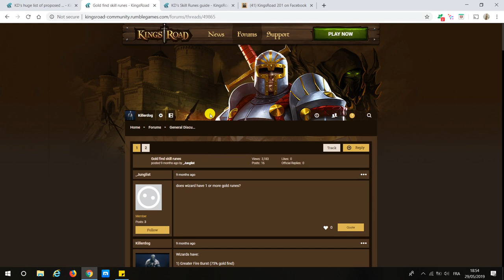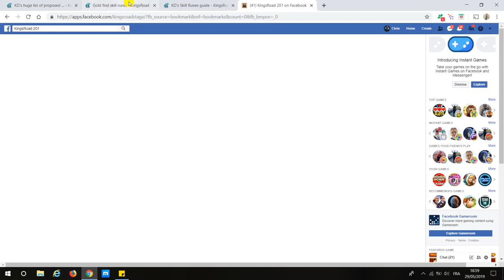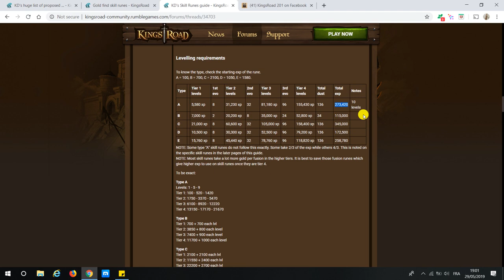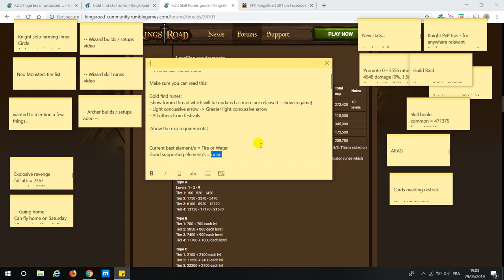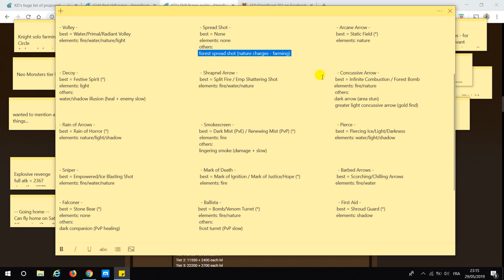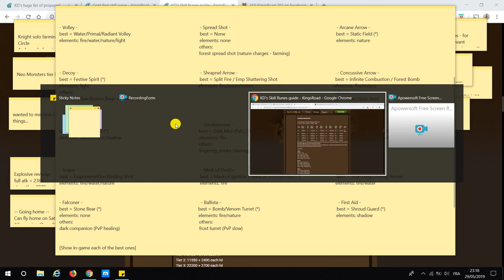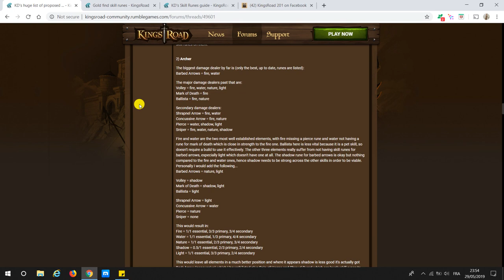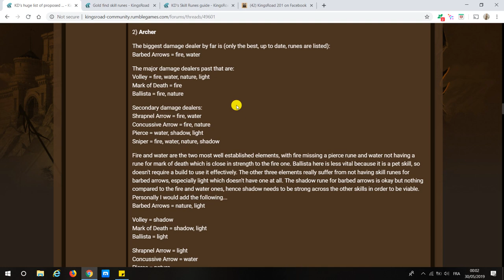KR - Best skill runes for Archer (May 19 update)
This video is very long so here are some useful skips for the different sections:
1:00 - Part 1: Gold find skill runes (forum thread
5:21 - Part 2: Skill rune exp requirements (forum thread
7:32 - Part 3: Current best element for archer
9:10 - Part 4: Listing all the best skill runes (all the information you could want!)
(12:24 - Part 4 after corrections, adding a couple of * to skills)
18:13 - Part 5: Showing the best runes in-game (heavy detail)
49:48 - Part 6: What order to level them up?
52:37 - Part 7: Breakdown of each element on the class
53:40 - Part 7a: Fire
54:57 - Part 7b: Water
56:17 - Part 7c: Nature
57:31 - Part 7d: Light
58:33 - Part 7e: Shadow